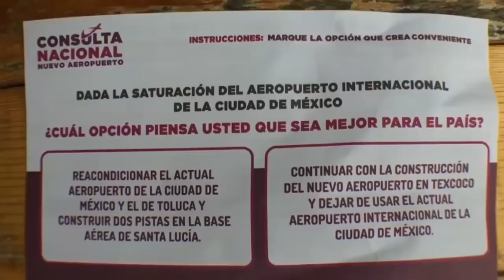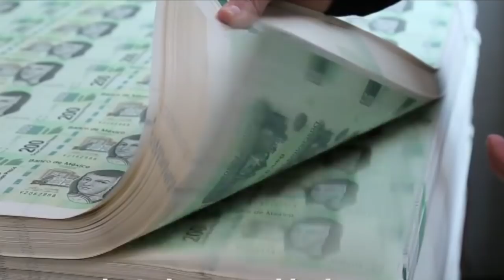TEXCOCOCOMBO BRAKER-EL RESUMEN DE LA SEMANA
Regresa el resumen más esperado por mi tía May, con las noticias más frescas de la semana pasada.